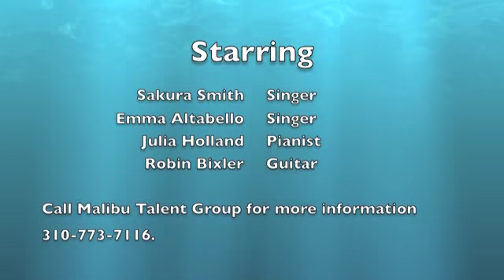Sakura Talent Show 2012.m4v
Sakura Smith and Emma Altabello of Malibu High School performing at the 2012 Talent Show performing The Flower Song.